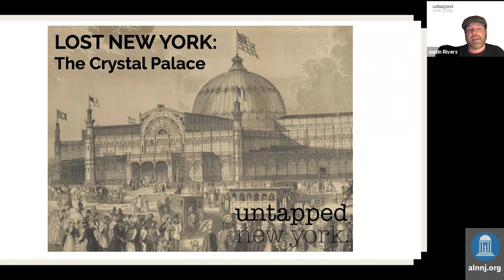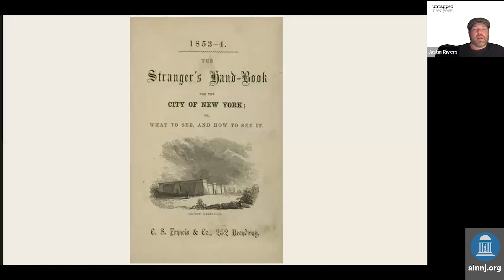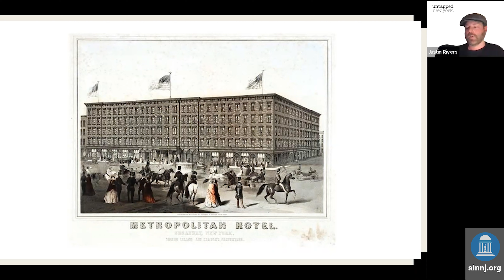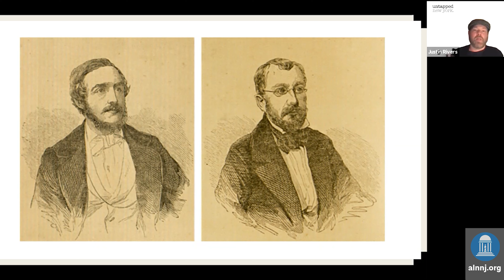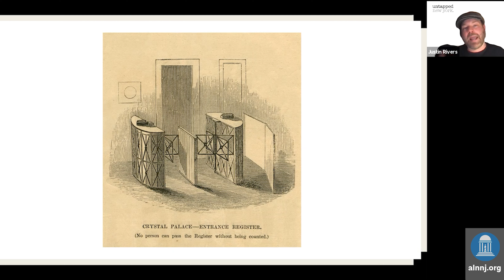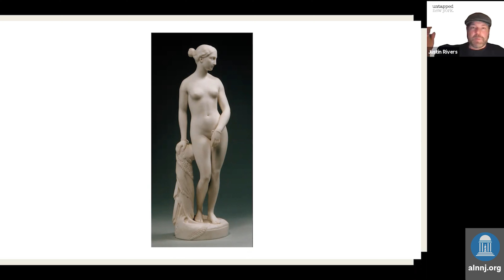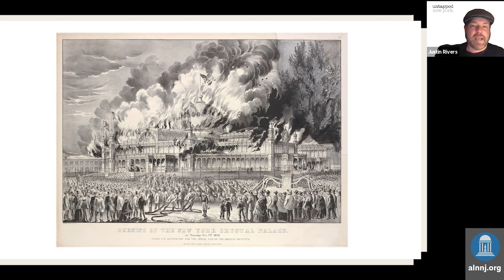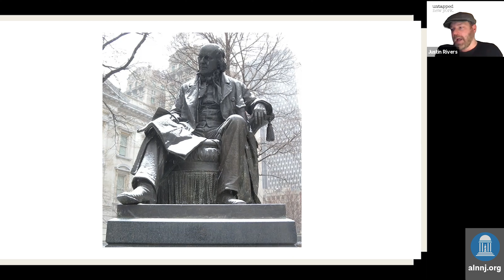The Lost Crystal Palace of New York City's First World's Fair - Recorded April 15, 2021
This is a recording of the AIA Architects League of Northern New Jersey online presentation from April 15, 2021: "The Lost Crystal Palace of New York City's First World's Fair" provided by Untapped New York.

Presenter Justin Rivers is Untapped New York’s Chief Experience Officer. He is a writer and interpretive historian whose work focuses on inspiring empowerment through storytelling in non-traditional settings. As a playwright, tour guide, and educator, his work is designed to help New Yorkers contextualize and rediscover their city by exploring the past, present, and future of its diverse infrastructure. Justin’s Off Broadway play, The Eternal Space explored an unlikely friendship that arose from Penn Station’s demolition and enjoyed a successful six-week run at Theatre Row Studios in 2015. He is author and co-collaborator of The Wonder City, a graphic novel that re-imagines the history of New York City.